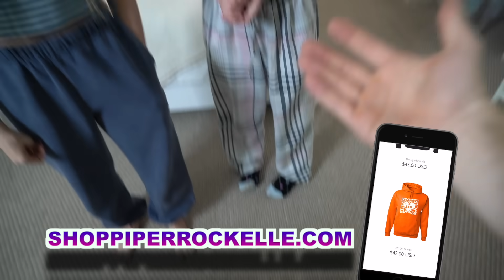I CAUGHT MY BOYFRIEND ON A DATE WITH ANOTHER GIRL **Reaction**💔| Piper Rockelle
Shalom bbys it’s Piper Rockelle! Hope your day is great but better watching I caught my boyfriend on a date with another girl reaction. Today I caught my boyfriend (Lev Cameron) on a date with my best friend (Elliana Walmsley) and I am not happy about it as you can tell from my reaction. What’s even more crazy is that my best friend caught her crush (Jentzen Ramirez) on a date with me! Is she doing this to get back at me? Why was I on a date with her crush? If you are confused then watch until the end to see our reactions and to see why all of this is happening! This is a must watch!!!